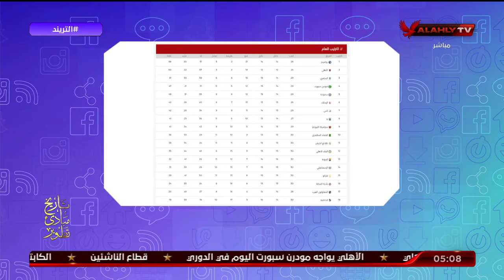محمد سعيد: مباراة مودرن سبورت " ليست سهلة " ولاعبى الاهلى فى قمة التركيز من أجل حسم الدوري